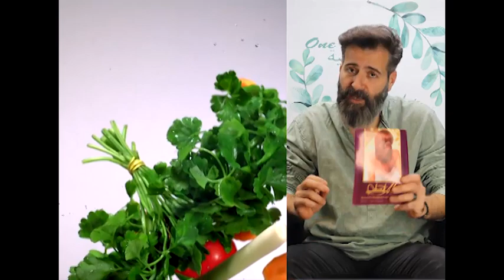tipsandtricks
One tip أسبوعية
Keeps your hair كلو حيوية

معلومة :
بعد الصبغة يغسل الشعر ونضع عليه كوب من اللبن
المدة ربع ساعة ومن ثم نغسله بشمبو وبلسم .

وصفة اليوم :
موزة  كاملة
ملعقتين زبت زيتون
ملعقة زيت اللوز
نخفق المزيج جبدا"  ونضعه على اكمل الشعر ونغطيه بمنشفة دافئة لمدة تتراوح بين العشرين والثلاثين دقيقة يستحسن غسلهم من بعدها بالماء فقط .

Every friday at 5:00 pm

Special thx : @jeanzouki.official
@as_architect_design_ and zeinasaab